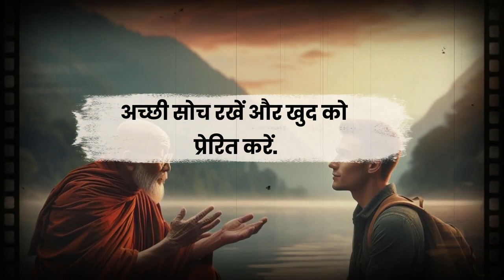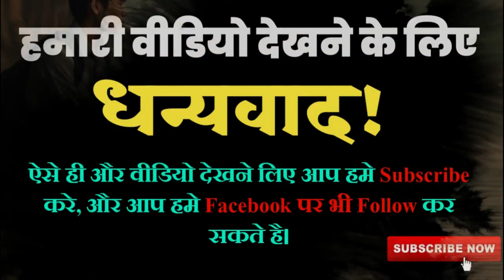Four habits to be successful in life Buddha's story motivational inspirational stories namo buddhay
Four habits to be successful in life Buddha's story  motivational inspirational stories namo Buddha

stories
moral stories
buddha stories
buddha story
buddha moral stories
moral story,l
buddha
short stories
moral stories for kids
lord buddha stories
moral stories of buddha
gautam buddha
gautam buddha moral stories in english
buddha inspired
motivational stories
kids stories
buddha small stories
the story of lord buddha
bedtime stories
gautama buddha
buddha stories for kids

प्रेरणादायक कहानी
प्रेरणादायक वीडियो
प्रेरणादायक भाषण
प्रेरणादायक कहानी हिंदी में
प्रेरक कहानी हिंदी में
हिंदी प्रेरणादायक कहानियाँ
प्रेरणादायक
हिंदी में प्रेरणादायक वीडियो
प्रेरक कहानियाँ
हिंदी कहानियाँ
हिंदी में सबसे अच्छी प्रेरणादायक कहानी
नैतिक कहानियाँ हिंदी में
हिंदी कहानी
कहानियाँ हिंदी में
हिंदी प्रेरणा
हिंदी प्रेरणादायक कहानी
कहानियों
प्रेरणादायक हिंदी
हिंदी प्रेरणादायक वीडियो
प्रेरक हिंदी कहानियाँ